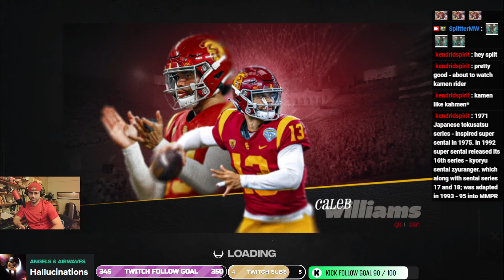Dec 16 Livestream Part 1 (CFB Revamped / NCAA Football 14 / Texas Dynasty)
00:42 Game 9 vs #18 Texas Tech (6-2)
50:51 Game 10 vs Arizona St (2-7)
1:46:16 Game 11 vs Arizona (6-4)
2026 season (Year 4 of Dynasty) 4th yr at Texas, 3rd yr in New Southwest Conference
Goal for this video: 100 views in first 7 days - Watch on more than one phone/computer/tablet if you can!